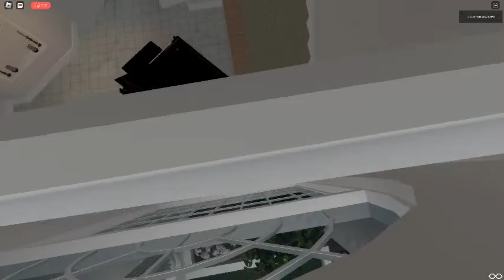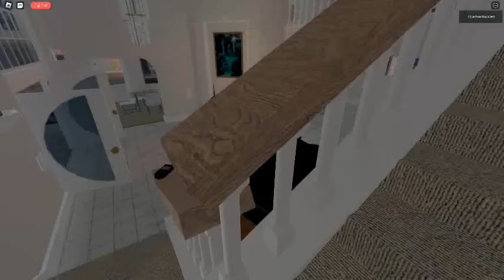Ceiling Fan 7109 In Toucan Fan's Haunted Fan Land